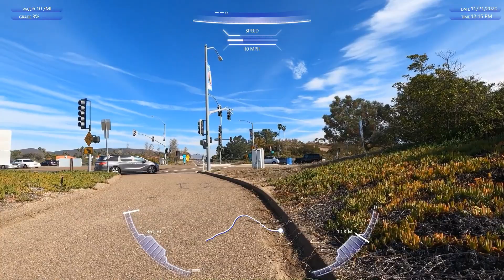Saturday Pacing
Short Ride last Saturday with Kuya Nald.